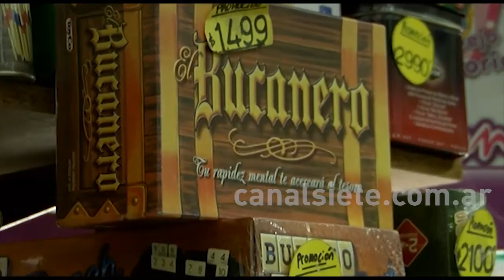Creció la venta de juegos para adultos en cuarentena